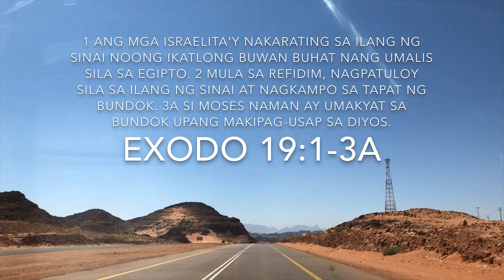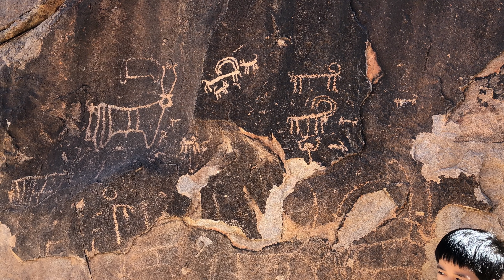Mt. Sinai in Saudi Arabia??? Shocking Evidence 😱Documentary 2019🇸🇦 (SHARE)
The Holy but Forbidden Mountain|